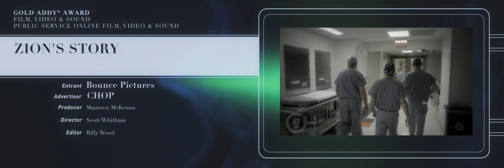2016 Philadelphia Addy Awards - Category 4